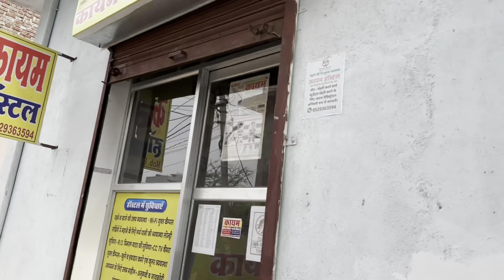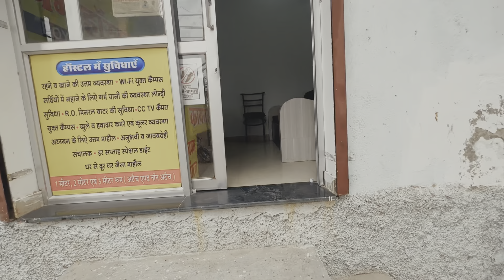Best hostel in Sikar|| सीकर का सबसे बेहतरीन होस्टल Kayam Boys and Girls hostel पिपराली रोड सीकर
Kayam boys and girls hostel sikar

कायम हॉस्टल
अक्शा मस्जिद,
पिपराली रोड सीकर

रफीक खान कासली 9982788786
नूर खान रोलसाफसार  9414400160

pg hostel in sikar, best hostel in sikar, hostels in sikar, hostel fees in sikar, hostel in sikar rajasthan, sikar, hostel school in sikar,
school in sikar with hostel, hostel warden job in sikar ,  pg facilities in sikar,
pg college in sikar,  hostel in sikar,  sikar hostels,  hostel sikar clc,  pcp sikar,  best school in sikar,  girls hostel sikar,,